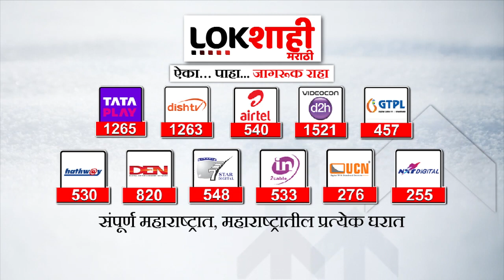Sanjay Raut : "तर मुख्यमंत्र्यांनी राजीनामा द्यावा..",राऊत यांचा शिंदे यांच्यावर निशाणा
Sanjay Raut : "तर मुख्यमंत्र्यांनी राजीनामा द्यावा..",राऊत यांचा शिंदे यांच्यावर निशाणा |  Political Crisis

ठाकरे गटाचे नेते, खासदार संजय राऊत यांनी मुख्यमंत्री एकनाथ शिंदे यांच्यावर घणाघात केलाय. एकनाथ शिंदे हे लाचार, लोचट आणि गुडघे टेकणारे मुख्यमंत्री आहेत. उघड्या डोळ्यांनी महाराष्ट्र आणि मुंबईचा अपमान पाहण्यापेक्षा, थोडा जरी स्वाभिमान असेल तर राजीनामा द्या, असं संजय राऊत म्हणत मुख्यमंत्री एकनाथ शिंदे यांच्यावर शाब्दिक हल्ला केला आहे. सोबत येण्यासाठी भाजपकडून दबाव आणला गेला. पण आम्ही गद्दार नाही. शिवसेनेशी प्रतारणा करणार नाही, असं संजय राऊत म्हणालेत. मुंबईत होणाऱ्या इंडियाच्या बैठकीवरही संजय राऊत यांनी भाष्य केलं आहे.

Leader of Thackeray group, MP Sanjay Raut has attacked Chief Minister Eknath Shinde. Eknath Shinde is a helpless, inflexible and knee-jerk Chief Minister. Sanjay Raut has verbally attacked Chief Minister Eknath Shinde, saying that instead of seeing the humiliation of Maharashtra and Mumbai with open eyes, resign if you have even a little self-respect. There was pressure from the BJP to come along.